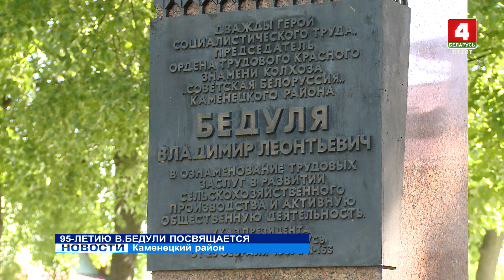95-ЛЕТИЮ В.БЕДУЛИ ПОСВЯЩАЕТСЯ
24 мая исполнилось бы 95 лет нашему выдающемуся земляку Владимиру Леонтьевичу Бедуле - дважды Герою Социалистического Труда, заслуженному работнику культуры Беларуси, главе Брестского областного отделения Белорусского фонда мира и бессменному председателю колхоза «Советская Белоруссия». Накануне на Брестчине вспоминали достойного сына отечества.